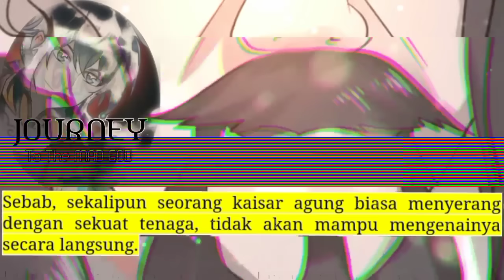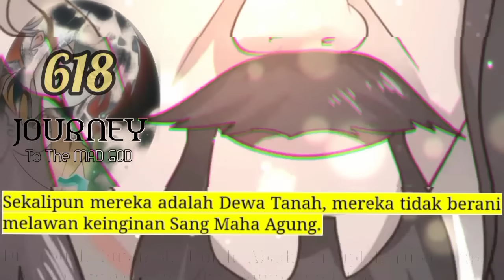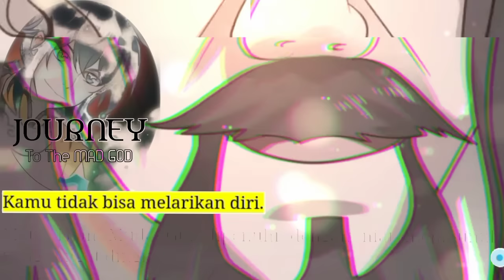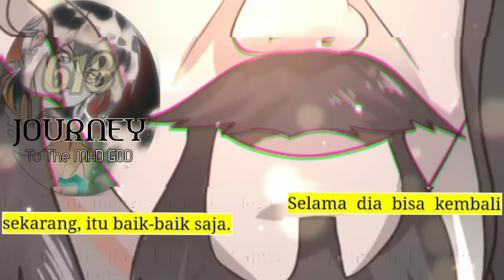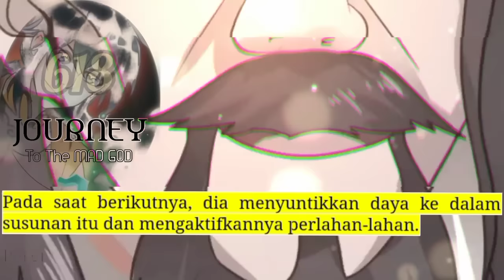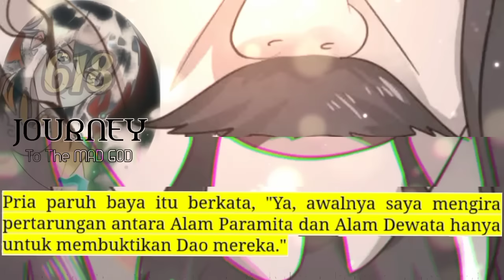Perjalanan Dewa Gila season 618